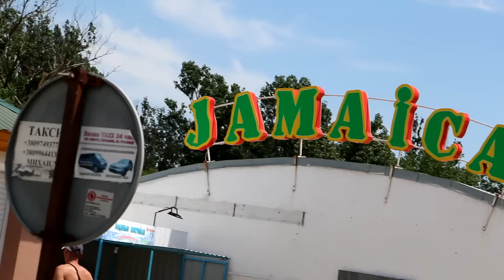Jamaica MCZmEy intro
Сезон 2015 Железный Порт (Херсонская обл) beach club Jamaica. Будет нереально жарко. Резидентирует лично MC ZmEy. Party powered by PSDJteam.